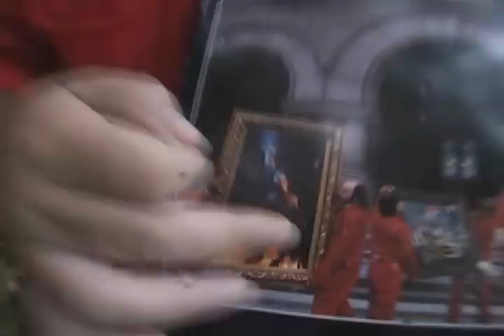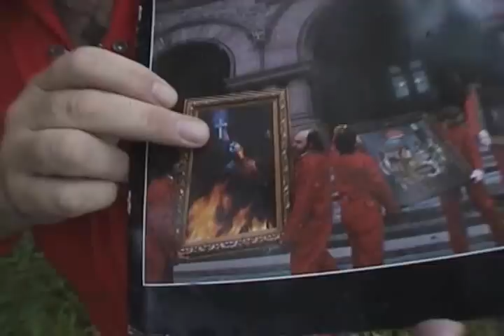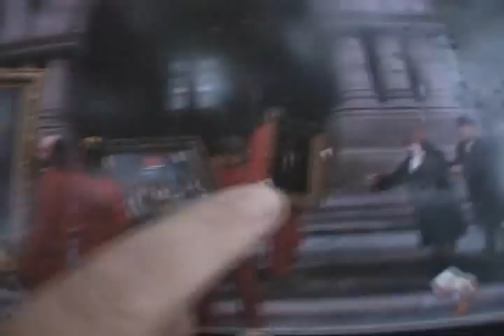Rush - Making of the Moving Pictures Album Cover Pt. 1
The Making of Rush's Moving Pictures Album Cover - Interview w Mike Dixon Pt. 1
The cover was designed by Hugh Syme who estimated the artwork cost $9,500 to produce. Anthem Records refused to cover the entire bill, leaving the band to pay for the rest. It is a triple entendre; the front depicts movers who are carrying pictures. On the side, people are shown crying because the pictures passing by are emotionally "moving".

Finally, the back cover has a film crew making a motion picture of the whole scene. It was photographed outside the Ontario Legislative Building at Queen's Park, Toronto. The pictures that are being moved are the band's Starman logo featured on the reverse cover of 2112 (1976), one of the Dogs Playing Poker paintings entitled A Friend in Need, and a painting that shows Joan of Arc being burned at the stake. The film crew on the back cover actually shot the scene, from which a single frame was used for the cover. This was revealed to Rush concertgoers several years later when the still image was shown on the stage projector which suddenly came to life as a film sequence.

Mike Dixon, one of the movers on the cover of Moving Pictures and the band's next album, Exit...Stage Left (1981), discussed the various people on the Moving Pictures cover. The first, Bobby King, seen furthest to the left, was a member of Syme's design team and is credited for assisting Syme on A Farewell to Kings, Hemispheres, and Archives. Dixon explained that King is not only one of the movers, but also the Starman logo and the man in the hat on the Hemispheres cover. The mover holding the Starman painting is Kelly Jay, singer of the Toronto band Crowbar who performed a show with Rush in 1973. Photographer Deborah Samuels is the Joan of Arc character, and her relatives are the family on the right. However, this conflicts with information provided in the Rush biography Chemistry, which states: "Hugh borrowed friends, neighbours and even his hairdresser's parents".

Moving Pictures is the eighth studio album by Canadian rock band Rush, released on February 12, 1981, through Anthem Records. After touring to support their previous album, Permanent Waves (1980), the band started to write and record new material in August 1980 with co-producer Terry Brown. They continued to write songs with a more radio-friendly format, featuring tighter song structures and songs of shorter length compared to their early albums.

Moving Pictures received a positive reception from current and retrospective music critics and became an instant commercial success, reaching number one in Canada and number 3 in the United States and the United Kingdom. It remains Rush's highest-selling album in the United States after it was certified quadruple-platinum by the Recording Industry Association of America (RIAA) for over 4 million copies sold. "Limelight", "Tom Sawyer" and "Vital Signs" were released as singles across 1981, and the instrumental "YYZ" was nominated for a Grammy Award for Best Rock Instrumental Performance. Rush auditioned some of the songs on a tour before recording the album (September 11 to October 1, 1980), and supported the album on tour from February to July 1981.

After a short break, they regrouped at Phase One Studios in Toronto in July 1980 with members of rock band Max Webster, to record "Battlescar" for that group's album Universal Juveniles. During the sessions Max Webster's lyricist Pye Dubois suggested a song that he thought was suitable for Rush to record; this was developed into "Tom Sawyer". Rush then moved to Stony Lake, Ontario to write and prepare material for their new album. The sessions were productive, with "The Camera Eye" the first song to be worked on, followed by "Tom Sawyer", "Red Barchetta", "YYZ" and "Limelight". Following the initial writing sessions, Rush returned to Phase One Studios with their co-producer Terry Brown and prepared demos of the songs. The band worked on them further during rehearsals of their 1980–1981 tour which began in September and included "Tom Sawyer" and "Limelight" in their live set prior to recording.